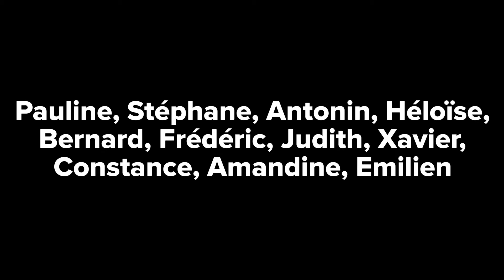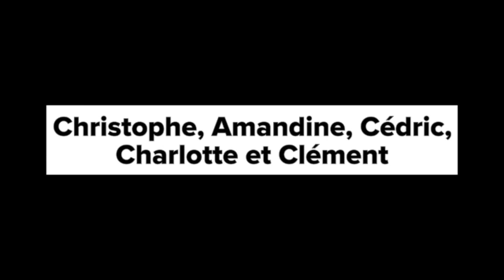Road trip salé des plongeurs Vulcain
Baignade à Carry-le-Rouet, Phare de la Couronne, Mesjean